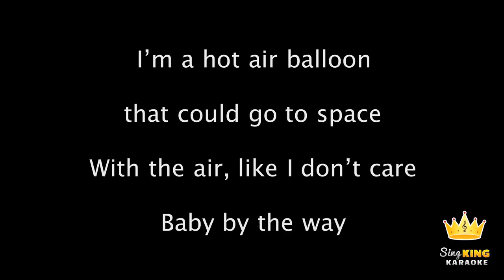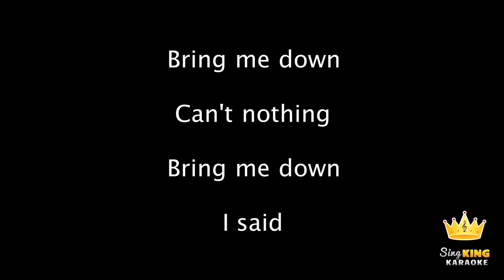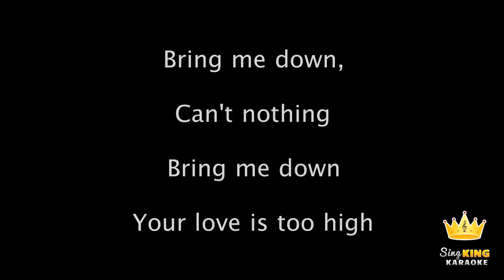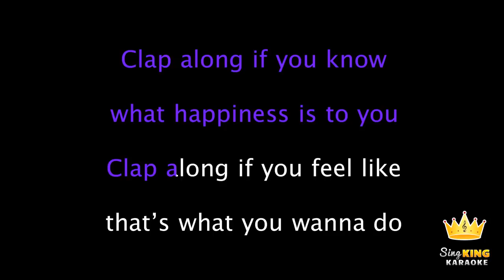Pharrell Williams - Happy (Karaoke Version)